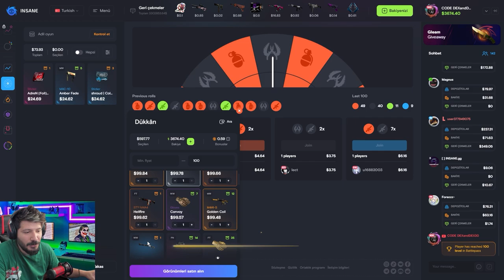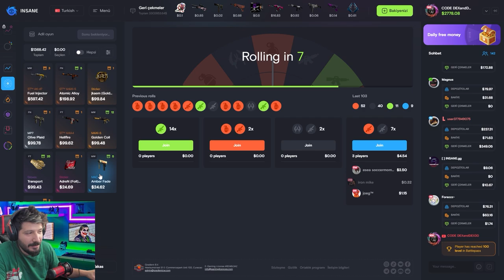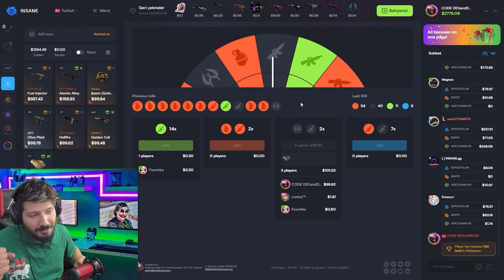KATLAMAK İSTEYEN BURAYA insanegg